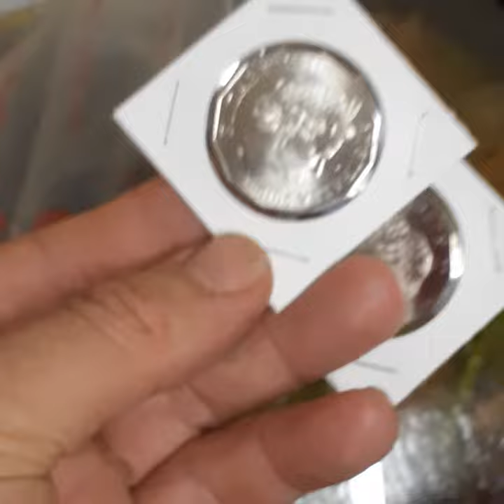😇2019😎50c🤗Australian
thank you so much Paul Fletcher I didn't ask you mate but you're a legend  I enjoy giving some things away but not as awesome is this a holy Grails low mintage coin it seems and the dirty Clark and in South Australia we don't see the indigenous Aboriginal languages have a few more than that different but that's an awesome coin I believe thank you so much to everyone and Paul you busy mate and rjays coins were coming up and then 88 video back then when we still beating you on the Speedway the joke for RJs coins